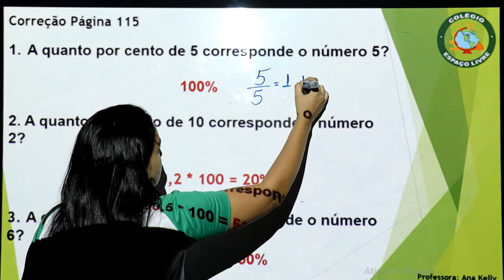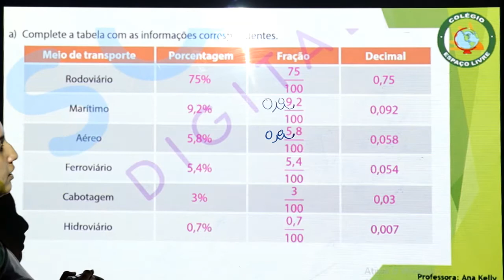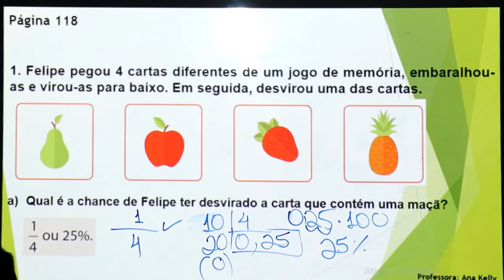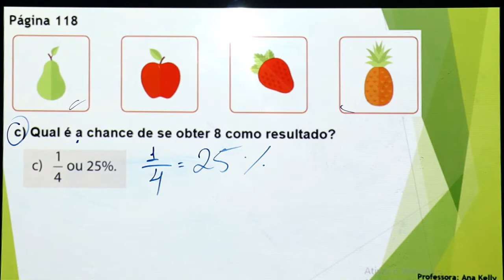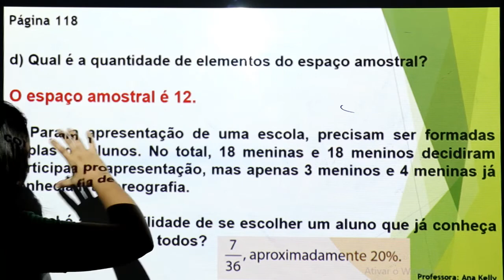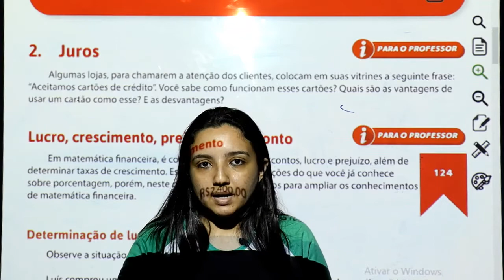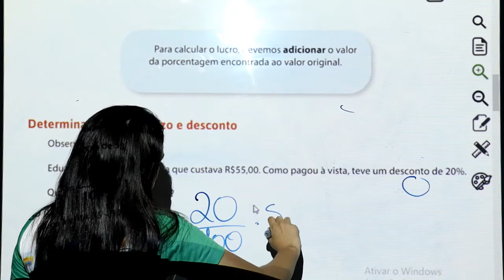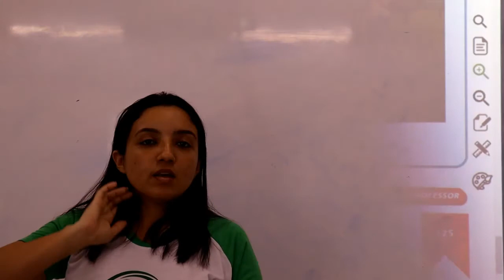MATEMÁTICA - 7º ANO - 02/12/2020